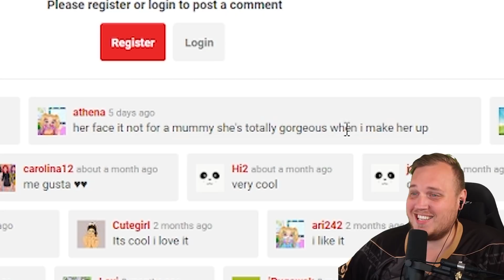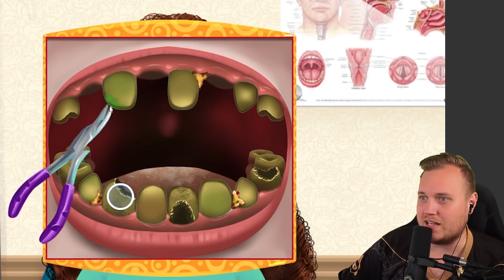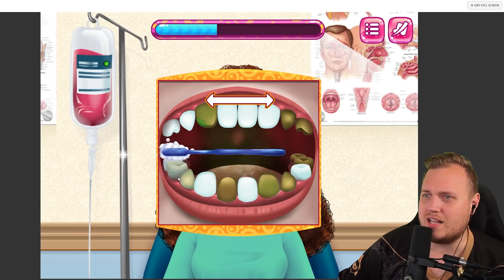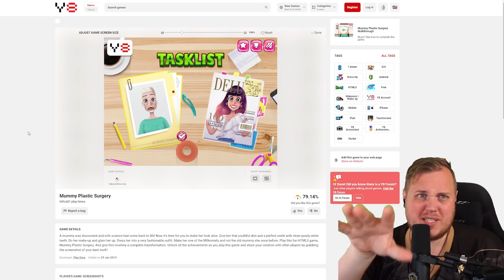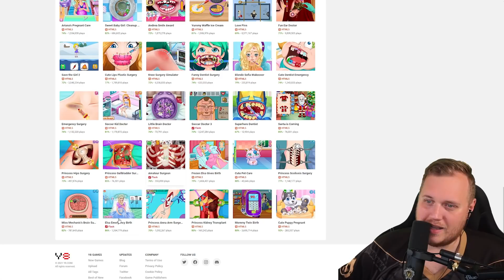JEG GJORDE HENDE LÆKKER!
Er det her bliv-lækker simulator?! 🤔

@Vercinger bliver læge.. Alle mulige slags.. Øre læge, læbe læge, kirurg og fod læge.. Så med sjove spil på Y8 skal han fjerne ørevoks hjælp ene mumie med at blive lækker igen, og fixe læberne og fødder og en masse klam ørevoks i øret.